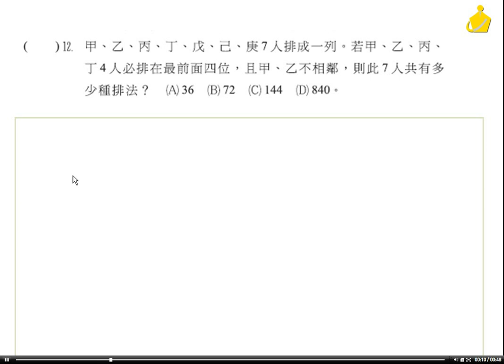職校數BIII謝版CH1自我評量選擇題12